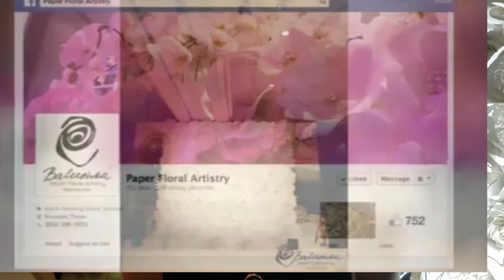Бизнес в США. Одесский дизайнер Кристина Балушка. Цветочная императрица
✎ ОПИСАНИЕ ВИДЕО: Бизнес в США. Одесский дизайнер Кристина Балушка. Цветочная императрица

✎ КТО Я?
Я уже 4 года живу в США и веду канал "Субъективно об Америке", на котором я рассказываю об Америке, особенностях этой страны, ее культуре, обычаях и традициях.